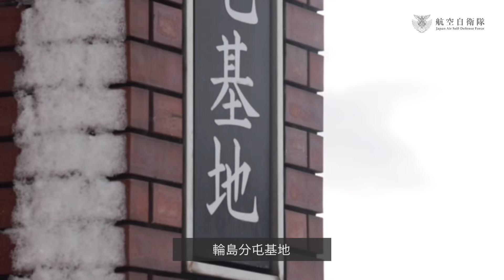令和6年能登半島地震「航空自衛隊による活動状況 No.6」物資輸送支援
航空自衛隊 は、令和6年能登半島地震 に伴う活動として、陸上自衛隊 と協力し、少しでも早く被災した皆様に届くことを願いながら、物資輸送 支援を行っています。